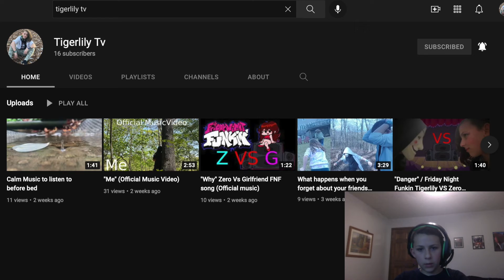Playing Sky Block for the first time in Minecraft / Sky Block Part 1